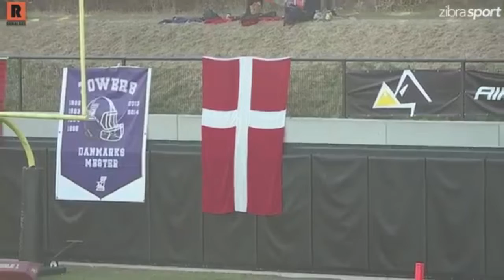SuperFinal NEFL vs CEFL Copengagen Towers vs Swarco Raiders 30.06.08